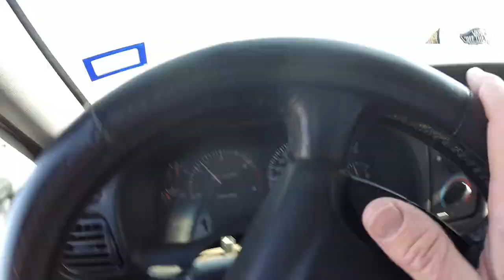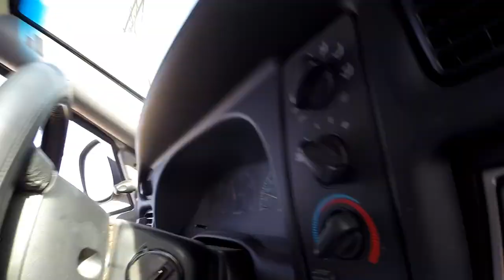Drunken Oyster / Pondaseta Brewery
Hitting some local spots in Amarillo Texas.